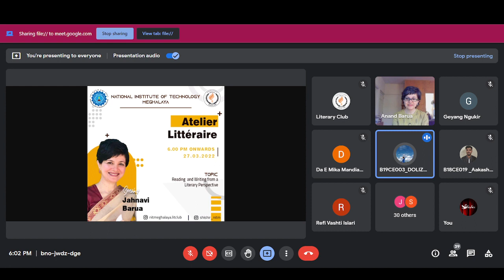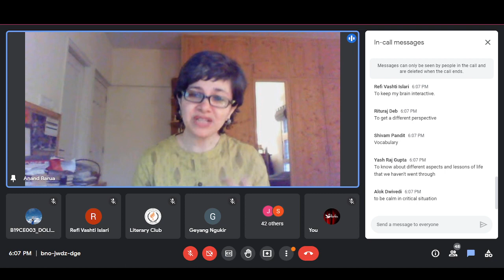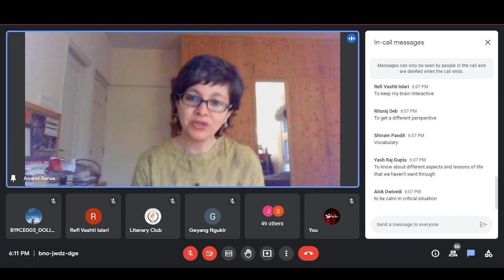Atelier Littéraire | Literary Club Workshop | Shishir 2022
Shishir, in collaboration with the Literary Club, NIT Meghalaya organised "Atelier Littéraire", the Pre-Shishir Workshop on March 27th, 2022 at 6 PM.